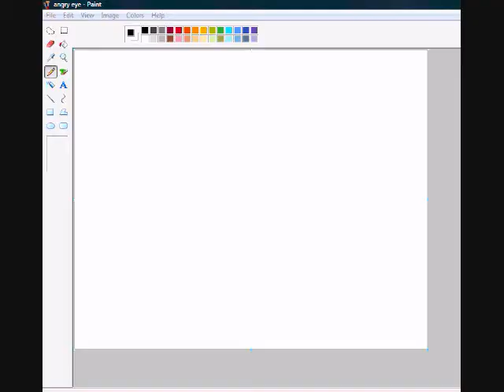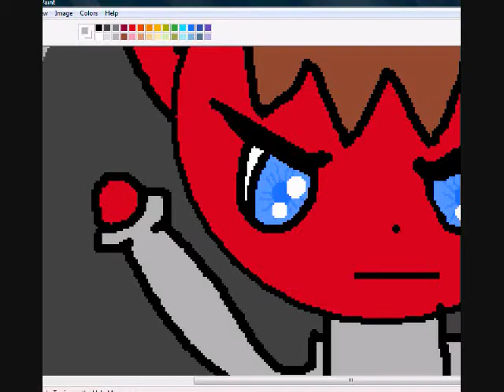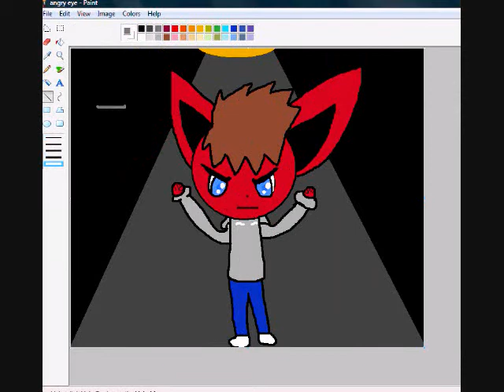The Champion ~Speedpaint~ (Eye of the Tiger)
This is a speedpaint dedicated to one of my favorite songs by Survivor, Eye of the Tiger. It represents how if we are strong and we fight to the end, we can overcome anything *death, war, obama* xD
Enjoy Please :)